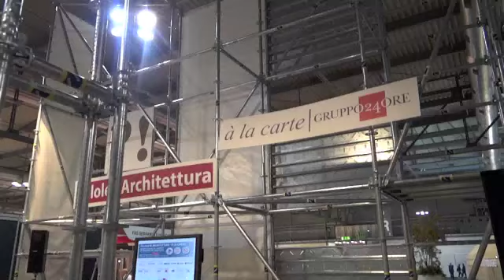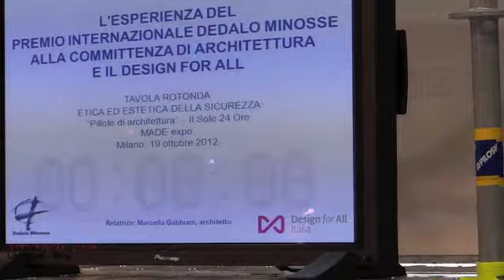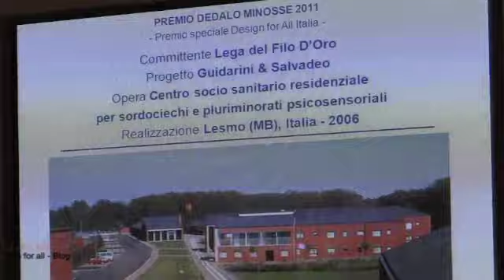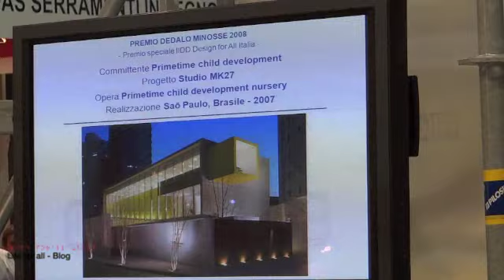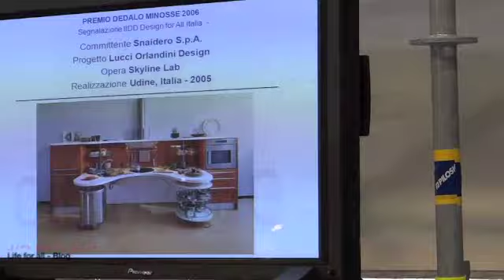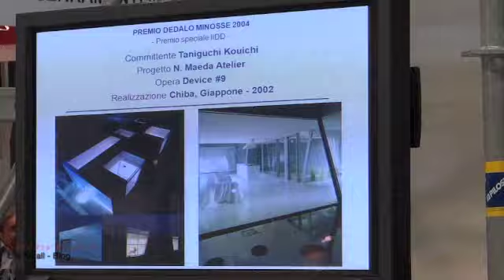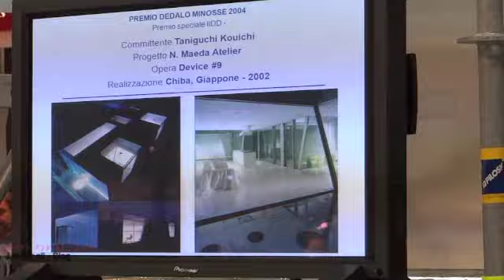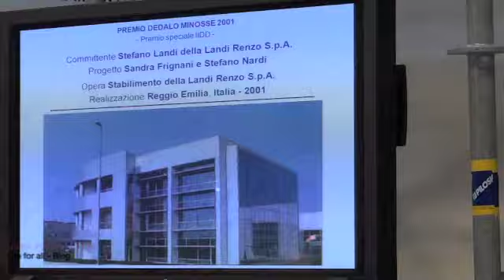Etica ed Estetica della Sicurezza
Pillole di Architettura "à la carte" - Gruppo sole 24 Ore
Presso MADEexpo 2012

Modera i lavori: Luca Fois, Creative Advisor -- Docente, Facoltà di Design, Politecnico di Milano

Se ne parla con:
- Manuela Zanier, Marketing Manager, Pilosio
- Gloria Domenighini, Direttore, Assimpredil Ance
- Marcella Gabbiani, Architetto, Consigliere, Design for All Italia